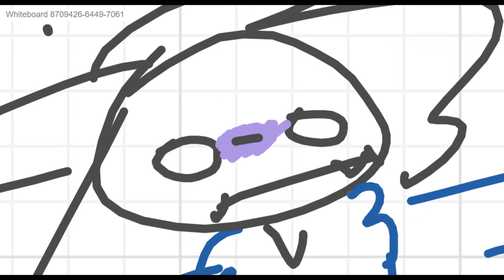wb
omfg if dan and taco be mean to peter there no longer a vip gest smh